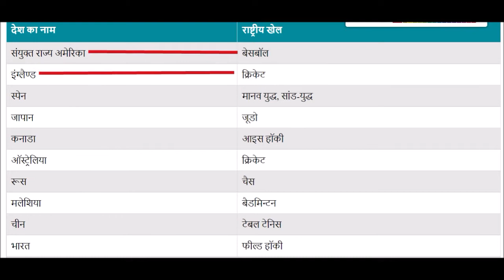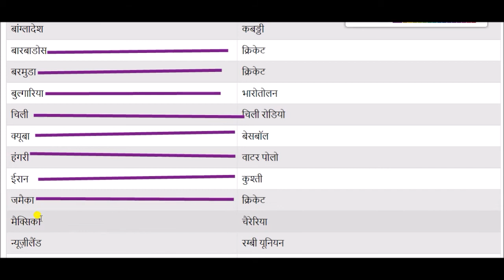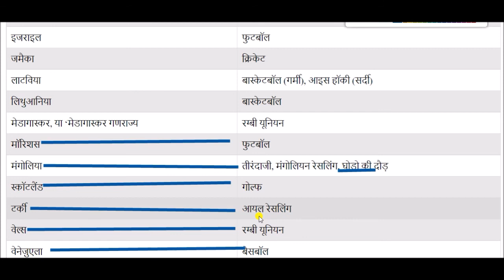विश्व के प्रमुख देश और उनके राष्ट्रीय खेल || Major countries of the world and their national sports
Major countries of the world and their national sports for All Competitive Exams like SSC, Railway, IB, Bank, UPSC, BPSC, MPSC, PCS, etc.